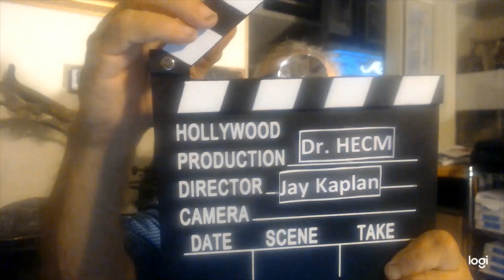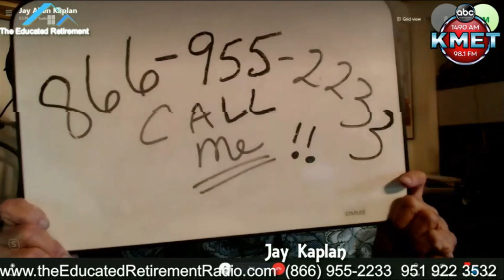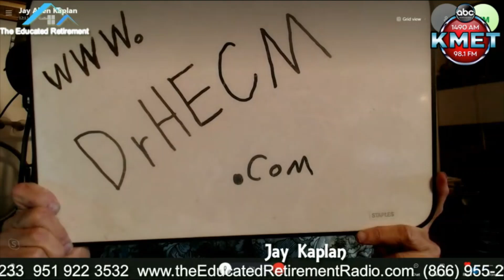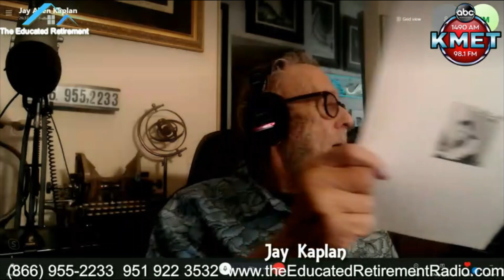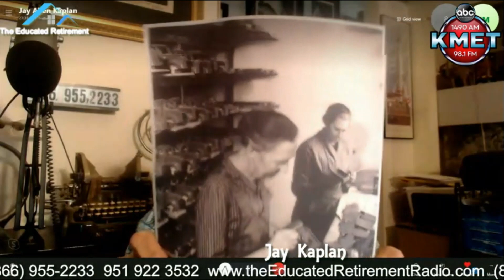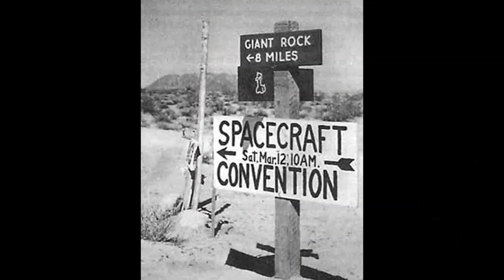1 28 22 Educated Retirement Pt 1a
The educated retirement show with HECM news and information on retirement planning and financial issues. This is presented with nostalgia.